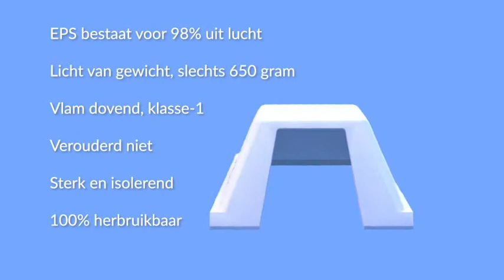Instructievideo voor het installeren van een geïsoleerde plenumbox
Plenumboxen worden gebruikt voor luchttoevoer en luchtafvoer. In dit filmpje is een handige installatie handleiding te zien. Directe link naar onze plenumboxen